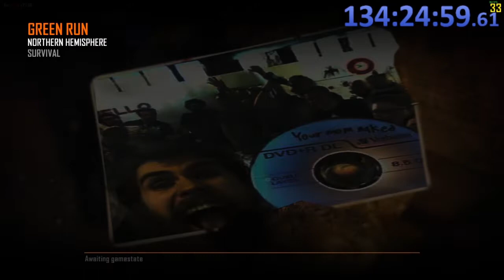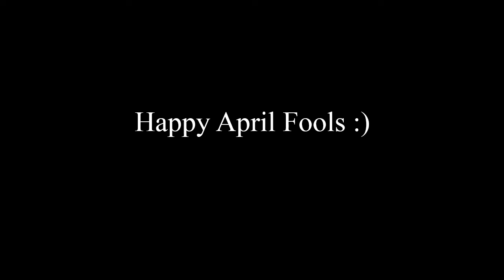Town 101 WR by TheLondonProject (April Fools)